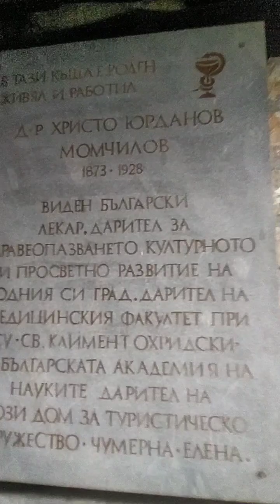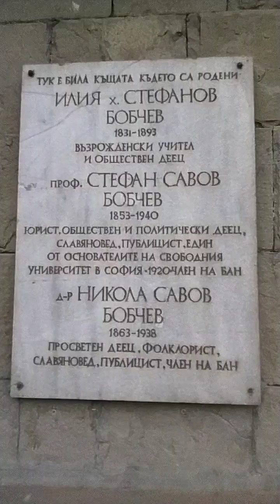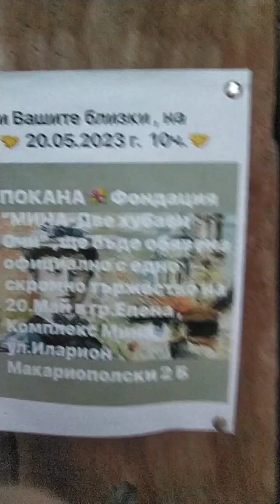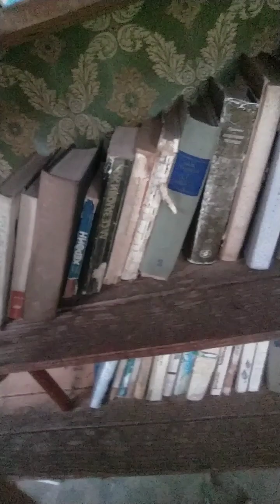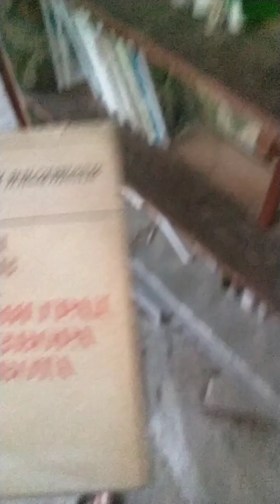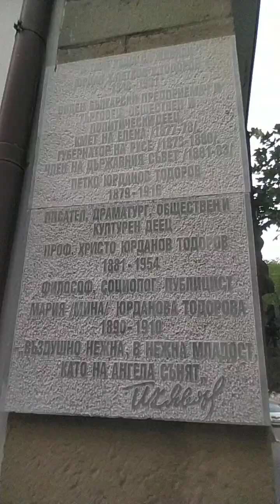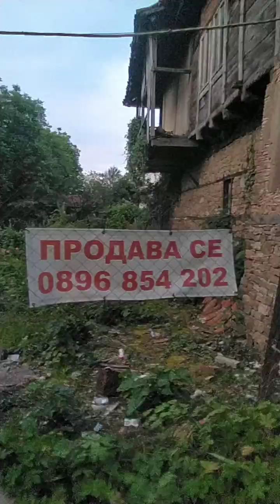Usual trip to Bulgarian mountain town 2